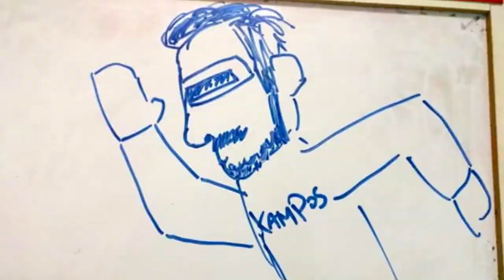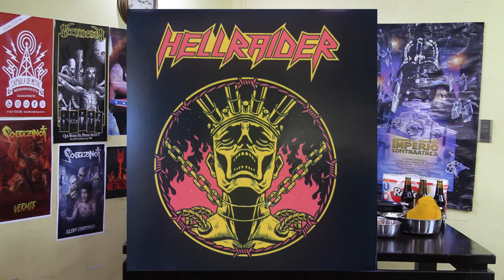MetalChef: Hellraider - Promo 2017 - The Time has Come 2014. Receta : Lentejas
Hellraider es una banda de Melipilla que viene trabajando hace mucho tiempo y con un sin fin de presentaciones a su haber, destacando su participación junto a Violator y Sobredosis Thrash Metal Crossover.

Partimos esta vez, promocionando la Ultra Arcade Run Street Fighter, en donde junto al Canal de Jorge Campos, El compadre Mou, Yo No Salgo a la Calle, Palta Moxley, y vuestro servidor, jugaremos desde Street Fighter 1, Super Street Fighter 2, the new Challengers, Street Fighter third Strike, Ultra Street Fighter 4 y Street Fighter 5, con todos sus personajes, en vivo por el Canal del Compadre Mou, en una transmisión ininterrumpida, y todos los juegos sin emular, en sus consolas originales!

Disfruta estas ricas lentejas, receta de la abuela!!

Damos también, la bienvenida a Gotmeat.cl. Carne fresca a tu puerta, sin preservantes ni aditivos, has tus pedidos directo en su página web,
o al número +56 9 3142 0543